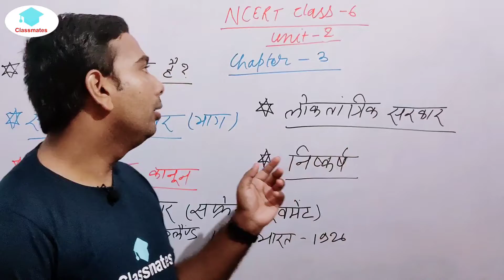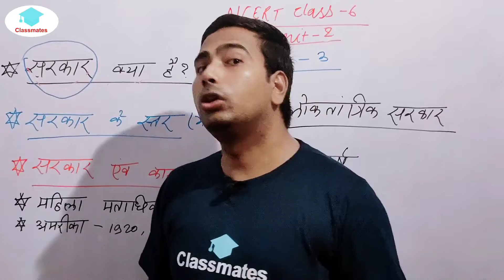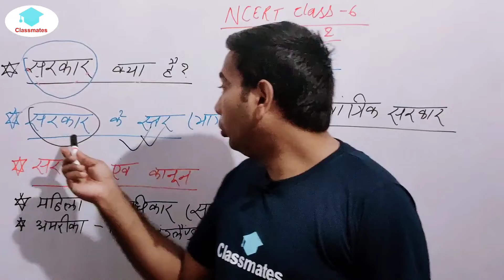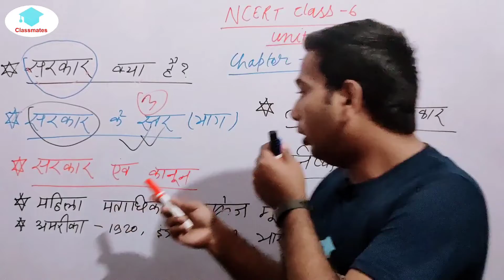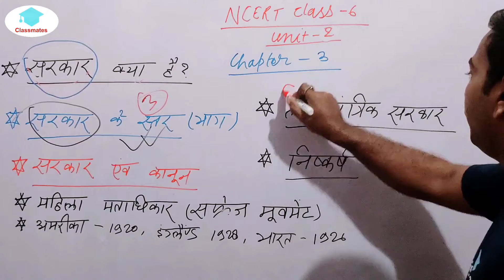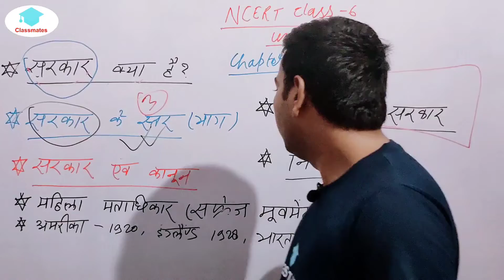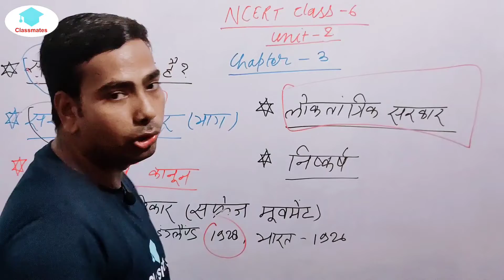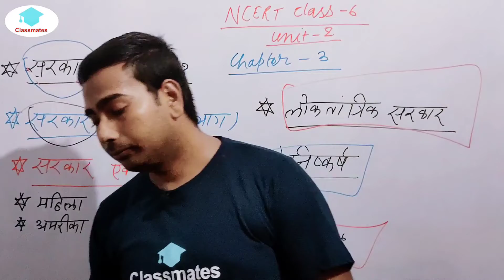NCERT Class 6 th Civics Summary Chapter-03 ।In Hindi medium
NCERT Class 6 th Polity Summary Chapter-03 ।In Hindi medium